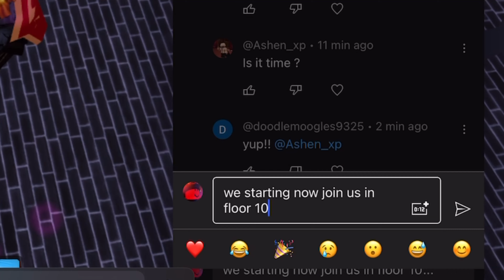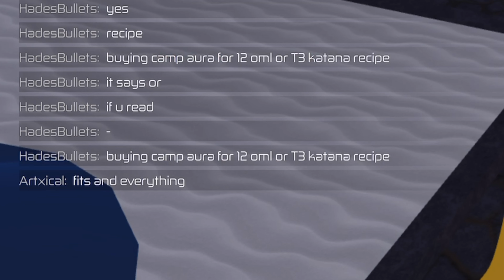The Swordburst 2 Experience: DRIPPED OUT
alright because me and noob now have school and exams its gonna be later uploads but don’t panik we are still going this and now i’m fully dripped 😎
Epic duo with Bluecook2/Noobtogodlyy/@doodlemoogles9325

RedStone128 - Mysteries (8 - Bit)